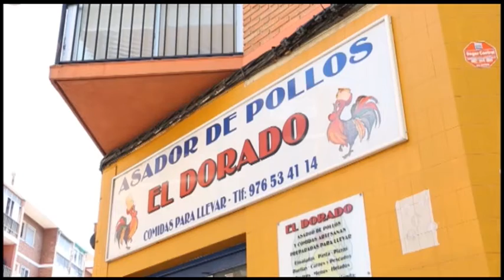La Vida en Aragón // 31 de enero